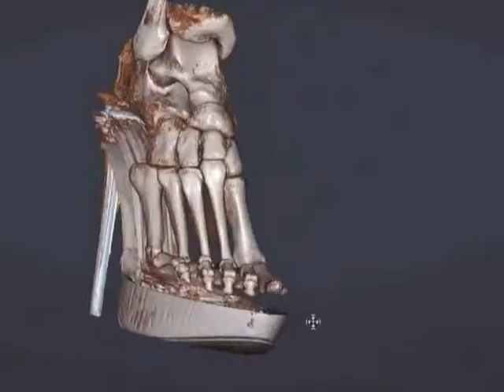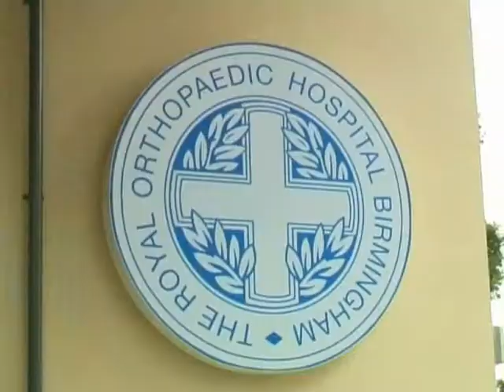Royal Orthopaedic Hospital, Birmingham1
Royal Orthopaedic Hospital